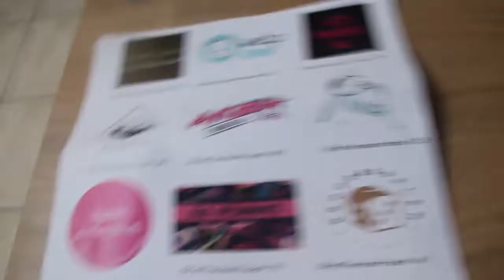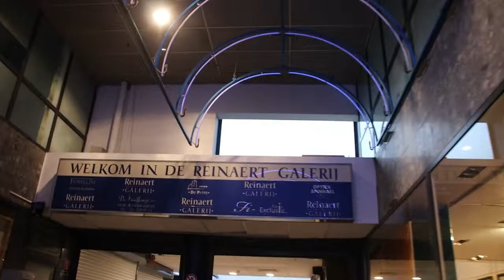Tekening weg brengen van de sint